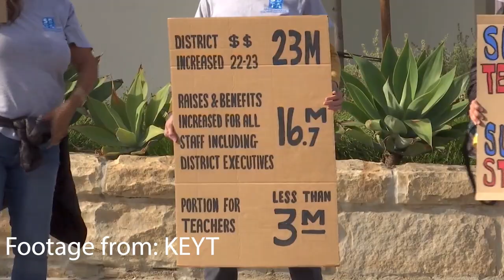SBUnified Teacher Work to Contract Update